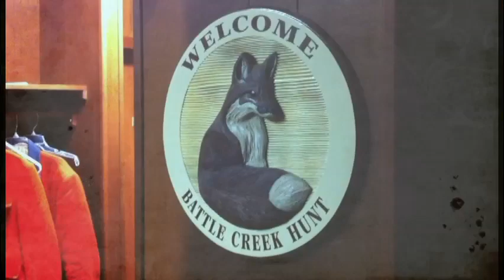2011 Winter Fox Hunting with Battle Creek Hunt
Winter Fox hunting with Battle Creek Hunt in Augusta, MI. I really love it. These clips are from Jan-Feb 2010. More to come. Note: Battle Creek Hunt, (as most hunt clubs) never actually hurts foxes,or any other animals. In fact, I think the hounds, horses, and maybe even the foxes, enjoy a good run around in the woods)